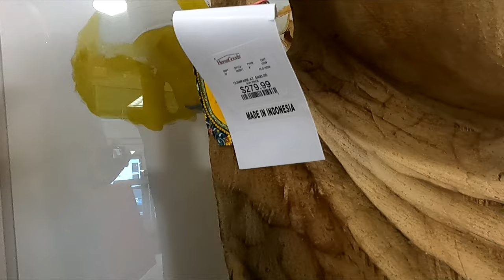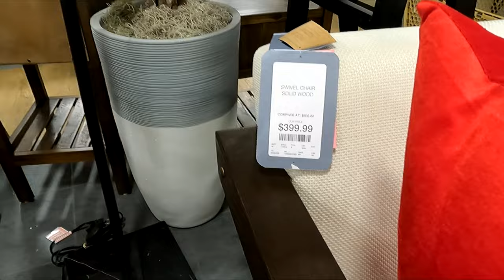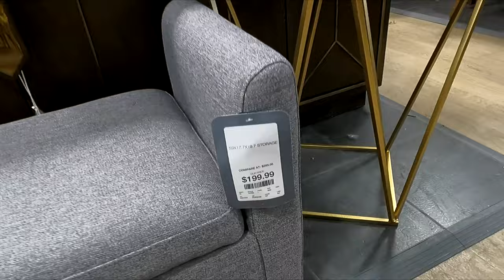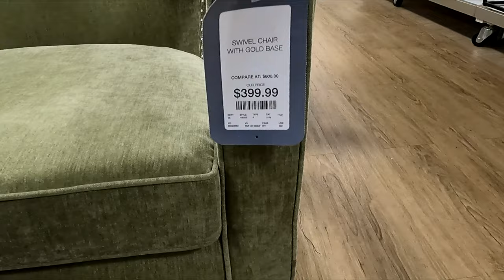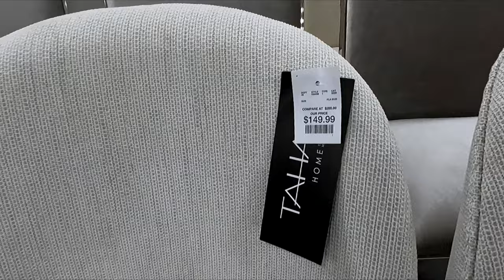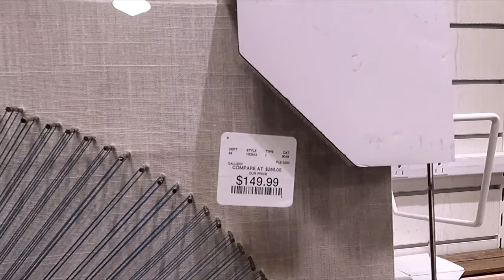HOMEGOODS SOFAS ARMCHAIRS CHAIRS CONSOLE TABLES FURNITURE SHOP WITH ME SHOPPING STORE WALK THROUGH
AMAZON BEST SELLERS (affiliate link) HomeGoods shop with me or Home Goods shop with me store walk through with home furniture and sofas and couches and sofa and couch ideas and chairs and armchairs and cabinets and home decor and coffee tables and consoles and console tables and wall art and abstract paintings and for winter and spring 2023 and homegoods homegoodsshopwithme homegoodsshopping shopping home furniture shopwithme storewalkthrough and this shop with me or come with me virtual shopping store walk through at the store in Shrewsbury NJ or New Jersey which is like a Walmart or BJs or Costco or Big Lots or Sams Club or Target or IKEA or TJ Maxx and also Marshalls or HomeGoods and they also have home goods items like planters for plants and pots, furniture and chairs and baskets and tabletop decor, spring decorations and floral and flowers and vases and stem and stems and holiday seasonal decor and other items for the house to decorate and look nice and pretty and beautiful for spring time and summer and fall and winter and Christmas and filmed with my GoPro Hero 9 Black video camera and NJShoreBeachLife channel will have shop with me shopping store walk through videos from stores around the NJ or New Jersey shore area including Walmart, Target, IKEA, Home Goods, Marshalls, TJ Maxx, Burlington, Dollar Tree, Hobby Lobby and others and thanks so much for watching